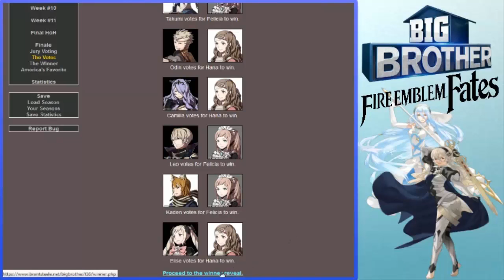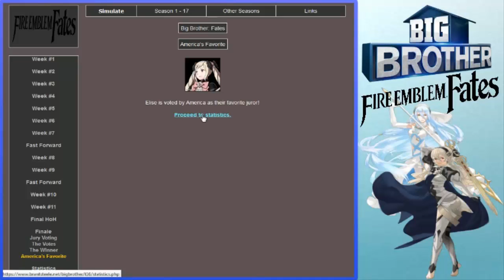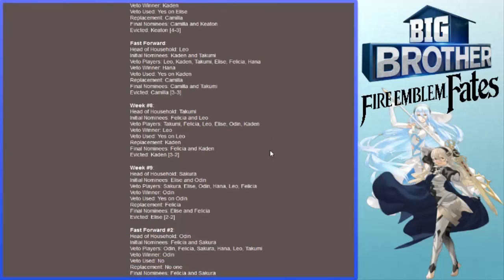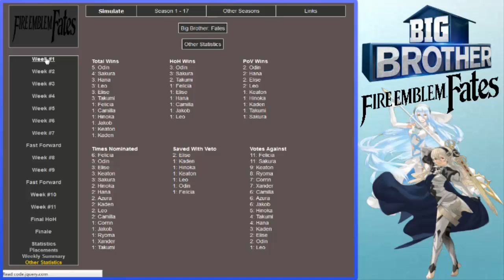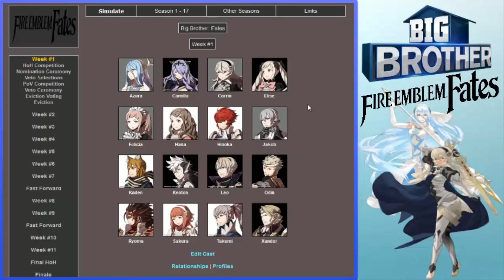Big Brother Fates - Episode 6 | Week Eleven & Finale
It's episode 6 of Big Brother Fates! Which houseguest will claim it all and be the winner!?

If you like this episode of "Big Brother Fates" Check out some other episode's in the playlist below!